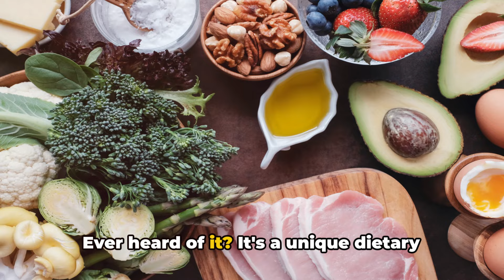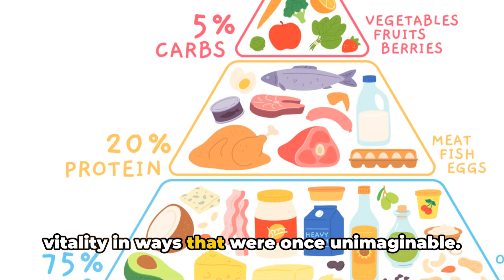AMAZING Benefits of Keto Carnivore Nutrition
Discover the incredible benefits of Keto-Carnivore nutrition in this informative video! Learn how this unique dietary approach can improve your health, boost energy levels, aid in weight loss, and more. Find out why many people are experiencing amazing results with this combination of ketogenic and carnivore diets. Watch now to unlock the potential benefits of Keto-Carnivore nutrition for yourself!

00:00:00 Introduction to Keto-Carnivore Nutrition
00:00:30 Benefits of Keto-Carnivore Nutrition
00:01:14 Real-Life Impact of Keto-Carnivore Nutrition
00:01:34 Conclusion and Call to Action